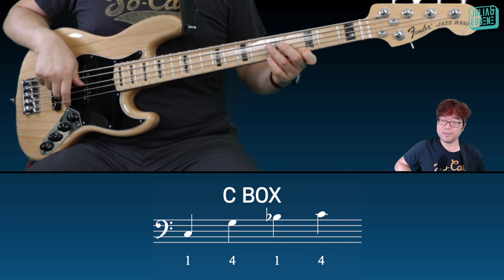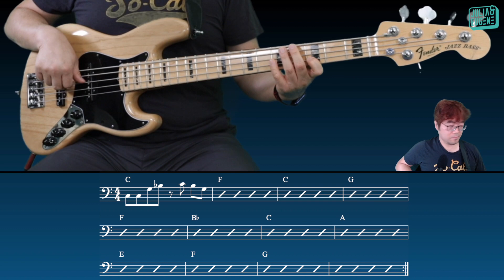⭐️완강⭐️ 베이스독학 중급레슨2 - Movable Boxes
(p.54~55) 위치를 바꿔가면서 박스쉐잎을 연습해 봅시다!!

교재구입 (미국 아마죤)

3강부터 멤버십공개로 전환됩니다. 멤버십 다이아토닉 Diatonic (한국 24,000원/미국 $19.99) 이상으로 가입하시면 계속 레슨비디오를 보실 수 있습니다. 멤버십 가입은 링크를 클릭하세요